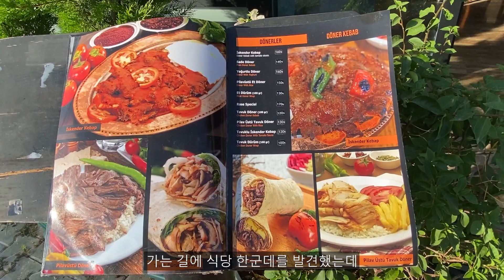3초만에 K-유튜버 되는 법 (ENG) | 해외여행, 터키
튀르키예 안탈리아 3편입니다

식당 이름: Rose Restaurant

주소: Güzeloba, Lara Cd. No:595, 07230 Muratpaşa/Antalya

00:00 인트로
00:17 유튜버세요?
01:38 (썸네일) 유쾌한 외국인들
02:32 이런 사람은 유튜버 도전!
04:22 TMI
05:07 긴장되는 계산 시간
06:27 짜릿한 유튜버의 삶
07:13 팁 문화